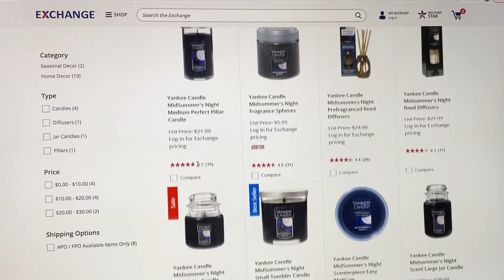One in Stock - Short Film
Amanda goes online shopping and notices that there is only one candle in stock at her nearby store. When she gets there and someone else has it in their basket she will do everything she can to get it.

Film by Destiny F